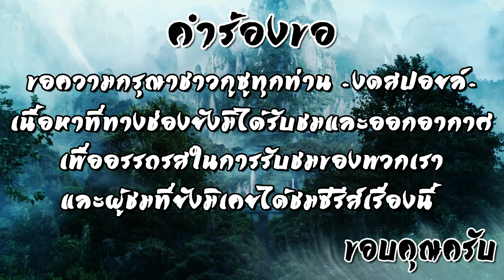[REACTION] The Untamed ปรมาจารย์ลัทธิมาร (Thai Dubbed / พากย์ไทย) | EP.30 | IPOND TV